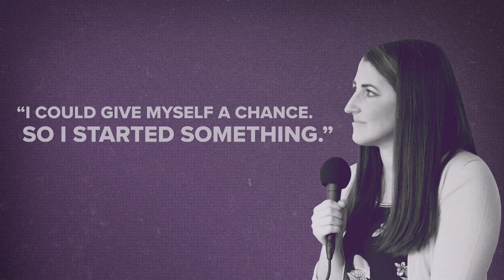Thom Lytle - Understanding Social Media (REWIND)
Benton Interviews Thom Lytle, the senior director of social business at Dell. Listen as he talks to us about his adventures in social media, and how there will always be a learning curve to anyone who wants to make social media a career.